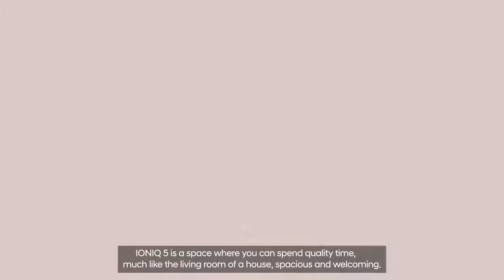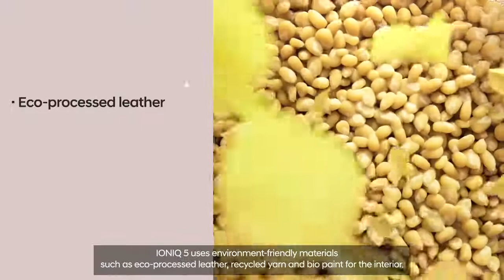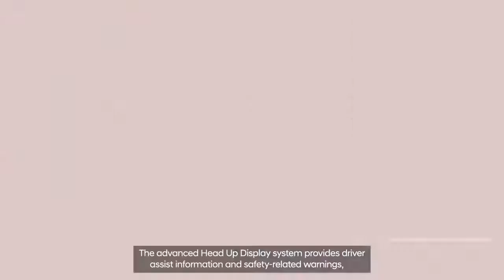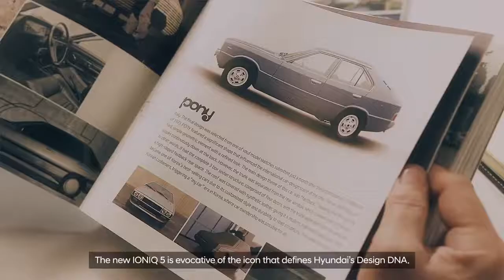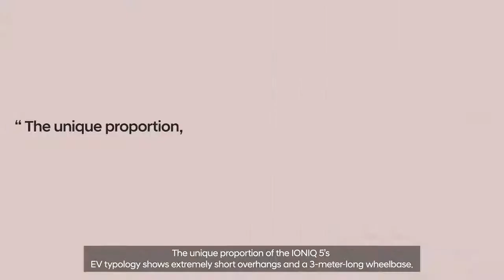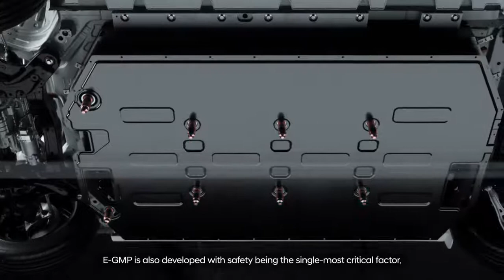New 2021 Hyundai IONIQ 5 – World premiere // 1st look // Exterior & Interior // Details & Features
New Hyundai IONIQ 5 world premiere video and description.
The IONIQ 5 is the first model from Hyundai with the new, innovative "Electric Global Modular Platform" (E-GMP). The E-GMP enables unique vehicle proportions and a progressive interior. With the E-CUV, Hyundai is setting standards both in the use of environmentally friendly materials and in drive power. In addition to 800-volt technology for particularly fast charging, the IONIQ 5 also offers the vehicle-to-load function, with which the driver can use the battery power inside and outside the vehicle. In addition, the IONIQ 5 knows how to impress with its excellent connectivity functions and exemplary driver assistance systems.
With the IONIQ 5, the customer can choose between several electric drive configurations. Thanks to the new E-GMP, up to two electric motors, rear or all-wheel drive, are available depending on the performance level. In addition, the customer has the choice between a 58 kWh or a 72.6 kWh lithium-ion battery (the new Hyundai IONIQ 5 is not yet for sale. The homologation and fuel consumption calculation of the German national version will take place immediately before the market launch) . All variants offer an excellent range and reach a top speed of 185 km / h.
The top engine of the IONIQ 5 consists of a rear engine and a front engine with a system output of 225 kW / 305 PS. Both together result in a torque of 605 Nm and dynamic all-wheel drive (4WD). In conjunction with the 72.6 kWh battery, this variant accelerates from 0 to 100 km / h in 5.2 seconds. In combination with the 58 kWh battery, both electric motors together produce 173 kW / 235 PS. This configuration of the IONIQ 5 rushes through the 100 km / h mark from a standing start after 6.1 seconds.